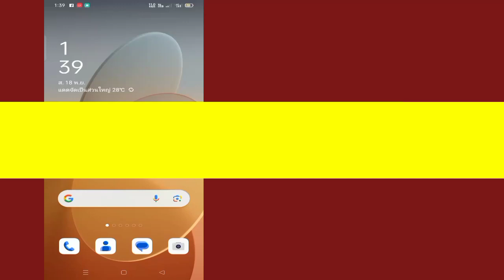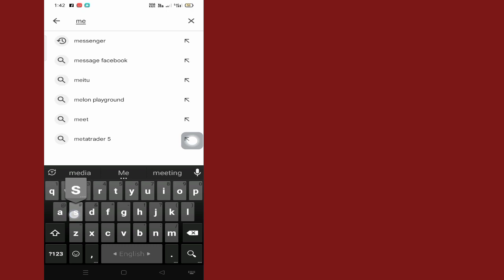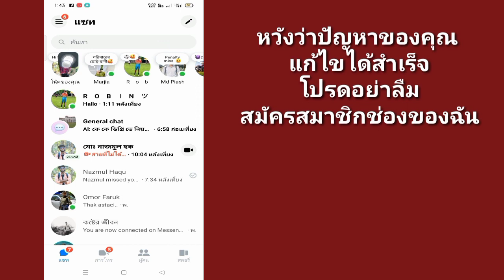วิธีแก้ไขฟีเจอร์บันทึกย่อที่ไม่แสดงบน Messenger (วิธีใหม่ 2023)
ในวิดีโอนี้ ฉันจะแสดงวิธีแก้ไขฟีเจอร์บันทึกย่อที่ไม่แสดงบน Messenger (วิธีใหม่ 2023) |  จะแสดงขั้นตอนที่ง่ายที่สุดให้กับคุณ

ดังนั้นดูวิดีโอแบบเต็มต่อไปโดยไม่ต้องข้ามเพื่อเรียนรู้ 2 วิธีแก้ไขฟีเจอร์บันทึกย่อที่ไม่แสดงบน Messenger (วิธีใหม่ 2023)